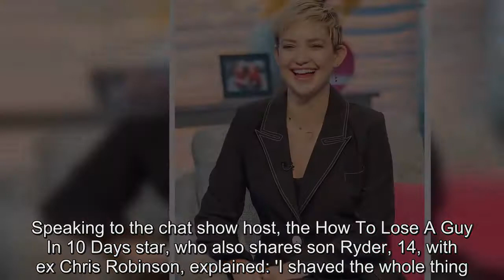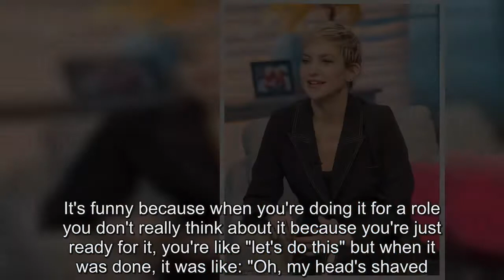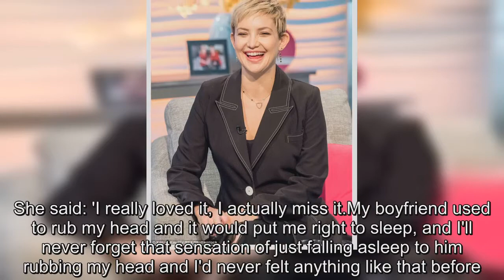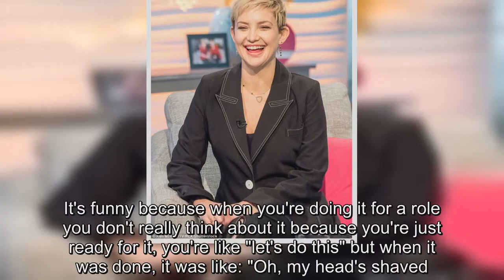Kate Hudson reveals her youngest son and singer pal SHAVED her head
Kate Hudson revealed her son Bingham, six, and singer Sia were the people who shaved her hair for an upcoming film role.The 38-year-old actress had to shear off her locks for musical Sister which is directed by the 42-year-old Cheap Thrills singer.Appearing on Lorraine of Friday, she revealed she had help from the duo to transform her long blonde locks into a short buzz cut for the role but wasn't prepared for how it would feel to rock the bold look after filming had finished.Speaking to the chat show host, the How To Lose A Guy In 10 Days star, who also shares son Ryder, 14, with ex Chris Robinson, explained: 'I shaved the whole thing.I did a film with Sia, a musical, and we shaved it off.'My little one and Sia took clippers to it.It's funny because when you're doing it for a role you don't really think about it because you're just ready for it, you're like "let's do this" but when it was done, it was like: "Oh, my head's shaved .oh my god!".' After the initial shock, Kate learnt to embrace her new hairstyle and admitted she "missed" it because her boyfriend Danny Fujikawa used to rub her shaved head until she fell asleep.She said: 'I really loved it, I actually miss it.My boyfriend used to rub my head and it would put me right to sleep, and I'll never forget that sensation of just falling asleep to him rubbing my head and I'd never felt anything like that before.The screen beauty - the daughter of Goldie Hawn - urged women to take the plunge and try the hairstyle for themselves because it feels "liberating".She said: 'I honestly think a women in her life at one point just needs to chop it all off, it's so liberating.People look at you differently." Kate is about to launch her first store for her fitness company Fabletics and admits she likes to do 'fun' exercises like her friend's Pop Fit class to keep her motivated.She said: 'My company Fabletics are opening our own presence in London fields.Now you Sia! 'My little one and Sia took clippers to it.It's funny because when you're doing it for a role you don't really think about it because you're just ready for it, you're like "let's do this" but when it was done, it was like: "Oh, my head's shaved .oh my god!"  'My friend Stephanie is opening a studio called pop fit and it's a method of exercise which is really fun, I've been doing it for a while with her and its dance based but easy to follow and I think women are really going to love it.'She wanted to bring a more American approach to fitness to London.'I just know when I was living here, I wish we had a pop fit.You have to have fun doing it, sometimes it's not fun.Sometimes you'd rather just have a lie in and eat some cake.' She hosted a launch night for the store in London on Thursday evening, during which she was joined by a host of stars and public figures including Sabine Getty, Samantha Cameron and Charlotte Olympia Dellal.